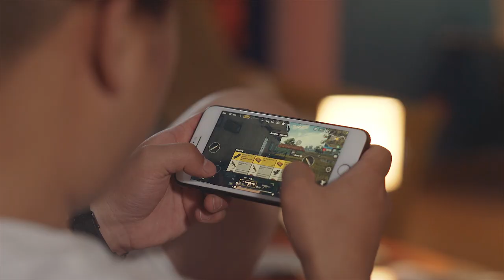Aldar + Jerry - Official Trailer (2018)